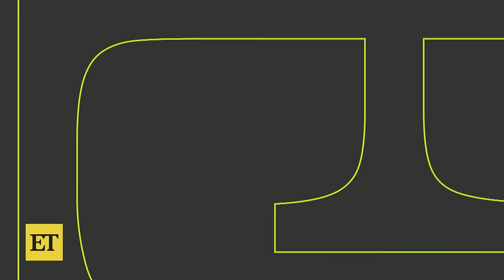How Britney Spears Stans Are Trolling Justin Timberlake's New Single 'Selfish'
Britney Spears stans have sent her 2011 single, 'Selfish,' up the top 40 chart following the release of Justin's new single.